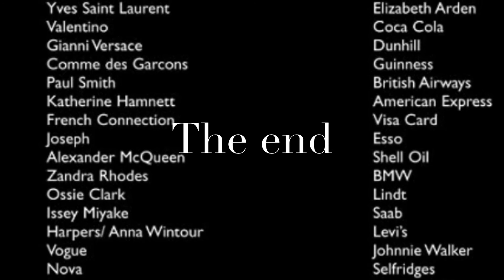Johnny Baldwin-full court 1on1s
Full court one on ones helps with in game shooting and fighting fatigue